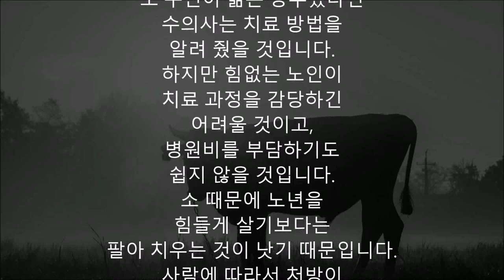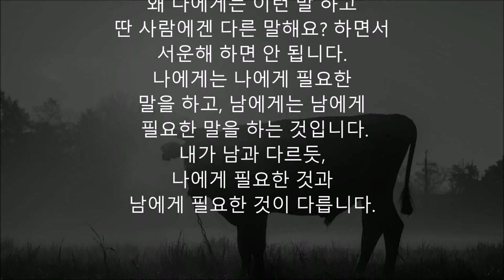수의사의 조언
시골할머니가 수의사를
찾아가서 물었습니다.
“우리 집 소가 어떤 때는
 제대로 걷다가 또 어떤 때는
일어나지도 못해요.
어떻게 해야 되요?”
할머니의 말을 듣고 고민하던
수의사가 대답했습니다.
“할머니 잘 들으세요!
소가 제대로 일어났을 때
팔아 버리세요.”

소 주인이 젊은 농부였다면
수의사는 치료 방법을
알려 줬을 것입니다.
하지만 힘없는 노인이
치료 과정을 감당하긴
어려울 것이고,
병원비를 부담하기도
쉽지 않을 것입니다.
소 때문에 노년을
힘들게 살기보다는
팔아 치우는 것이 낫기 때문입니다.
사람에 따라서 처방이
다를 수밖에 없습니다.
모든 사람은 각기 다른 상황을
가지고 있기 때문입니다.
왜 나에게는 이런 말 하고
딴 사람에겐 다른 말해요? 하면서
서운해 하면 안 됩니다.
나에게는 나에게 필요한
말을 하고, 남에게는 남에게
 필요한 말을 하는 것입니다.
내가 남과 다르듯,
나에게 필요한 것과
남에게 필요한 것이 다릅니다.